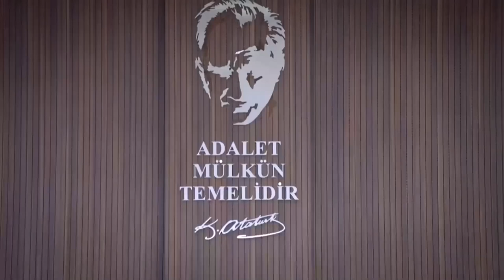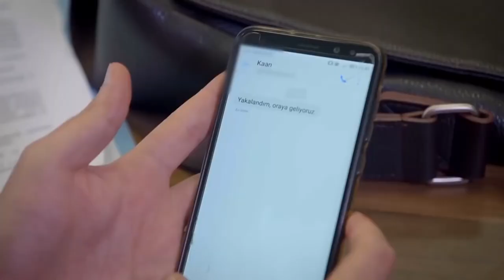The Mystery Of The Evidence Photos - Can't Stop Loving You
The Mystery Of The Evidence Photos ''THE PHOTO THAT RUINED THEIR LOVE''